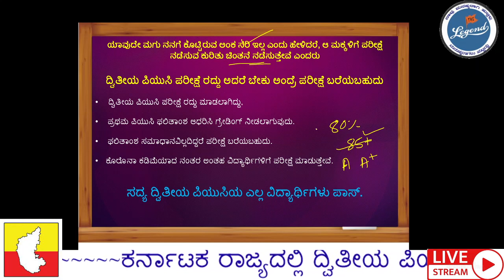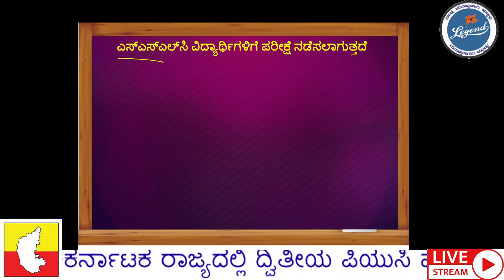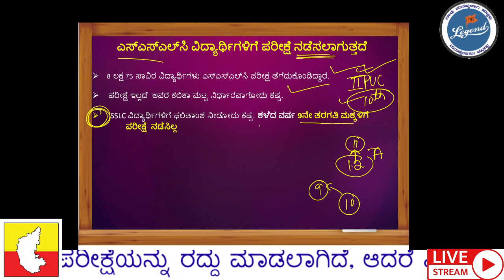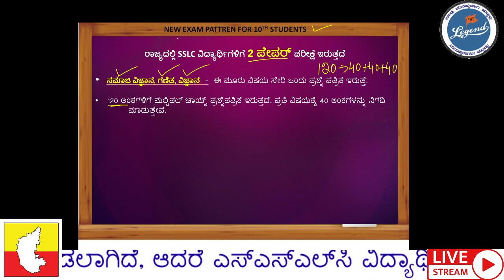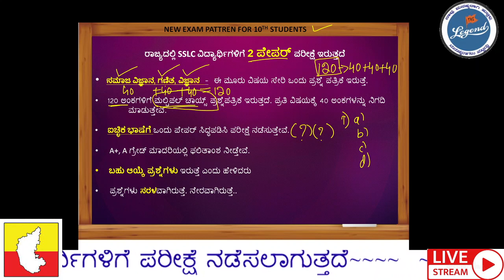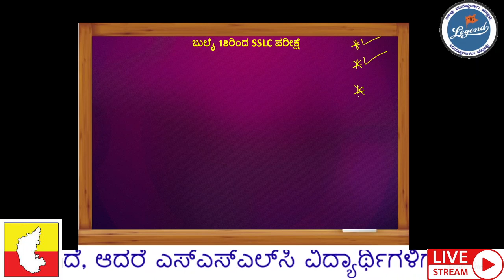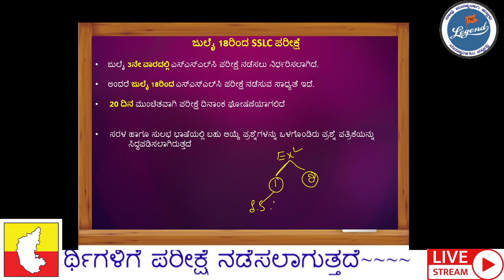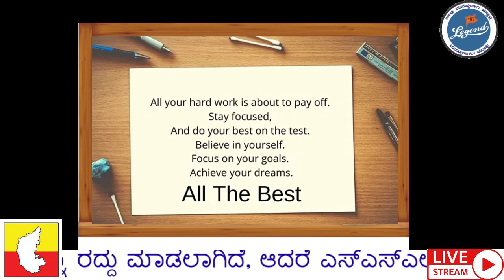BREAKING NEWS : KARNATKA 10TH BOARD EXAMS NEW PATTERN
10TH BOARD EXAMS NEW PATTERN
FOR MORE INFORMATION JOIN TO " THE LEGEND "